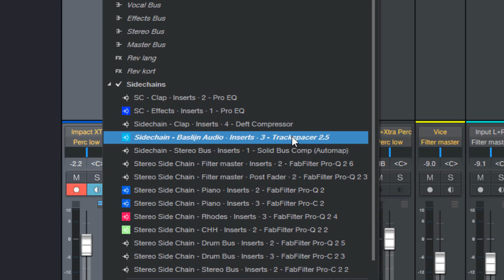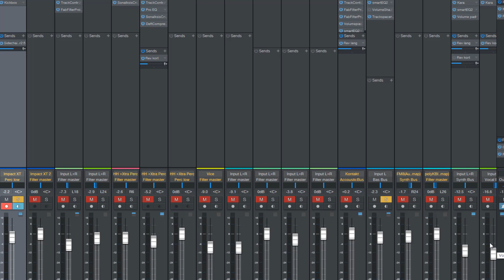How to set-up Wavesfactory TrackSpacer in Presonus Studio One [How to]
Discover how to set-up TrackSpacer in Presonus Studio One.